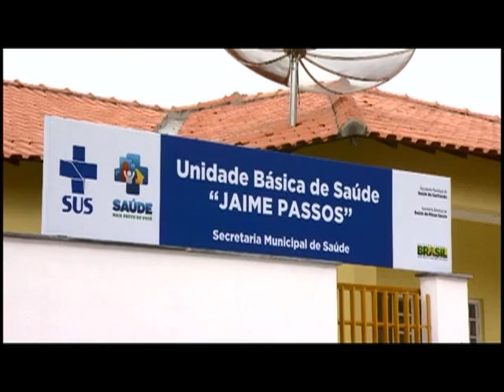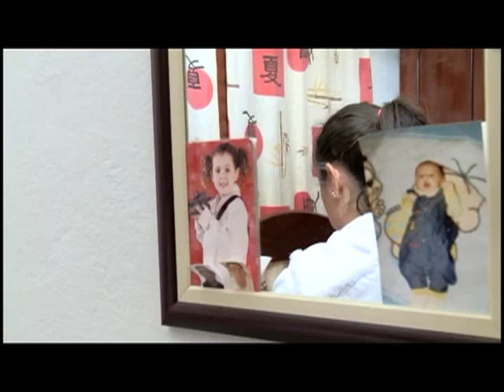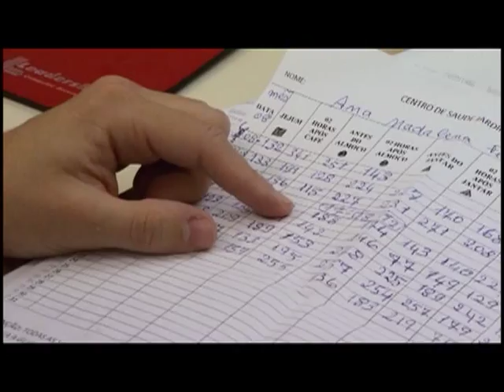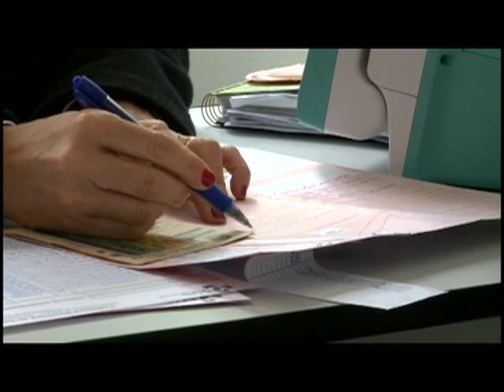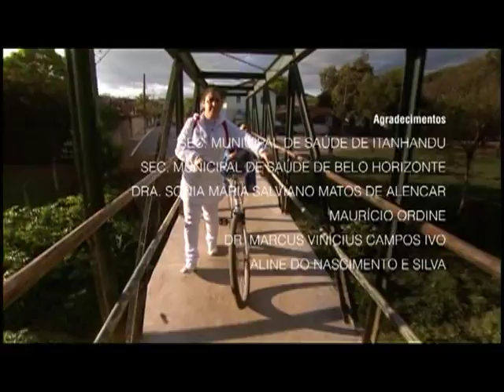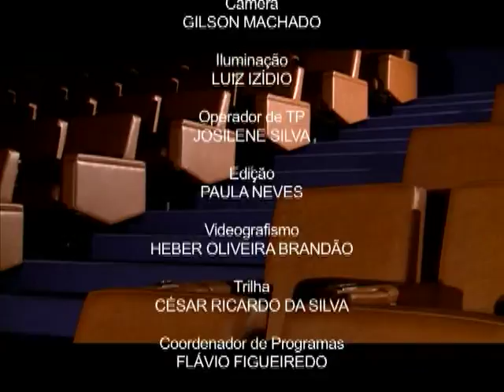Documentação exibe série sobre estado de saúde pública no Brasil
DOCUMENTAÇÃO - 18.09.13: A série "Estado de Saúde" é composta por três documentários que mostram as principais frentes de atuação da saúde pública do Brasil: Prevenção, Emergência e Tratamento. Equipes da TV Câmara apresentaram a situação da saúde pública nas regiões Norte, Nordeste, Sudeste e Centro-Oeste. O primeiro episódio da série "Prevenção", lança um olhar clínico sobre a prevenção na saúde pública, que atende cerca de 80% da população. O filme é dirigido pelo cineasta Duda Caldas.